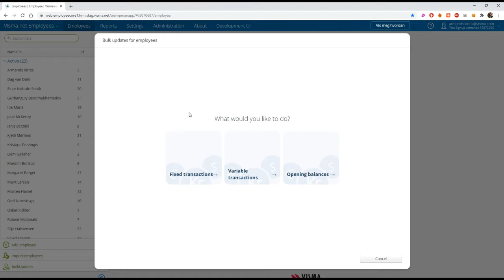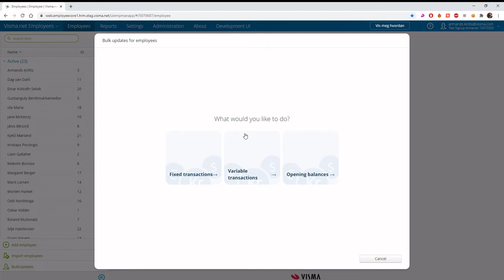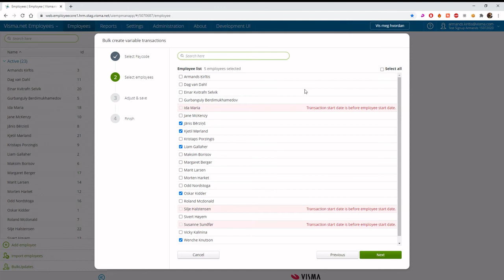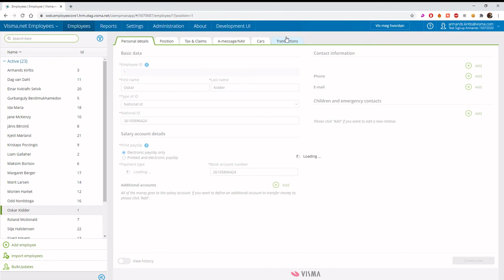Masseoppdatering av Transaksjoner - utvidet funksjonalitet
Nå kan du masseopprette faste transaksjoner, variable transaksjoner og inngående saldoer fra Employees bildet i Visma.net Payroll.

I den første utgaven kunne du bare masseopprette faste transaksjoner. Nå har modulen blitt utvidet til å også kunne masseopprette både variable transaksjoner og inngående saldoer.

Kort fortalt er det 3 steg i prosessen:

1) Velg en lønnsart, verdiene som hører til og eventuelt relevante kostnadsbærere. NB! Verdiene du velger i steg 1 kan endres i det siste steget.
2) Velg de ansatte transaksjonen gjelder for.
3) Bruk oversiktsbildet for å kunne bekrefte / endre verdier og kostnadsbærere før lagring.
Vi håper du er fornøyd med denne oppdateringen.